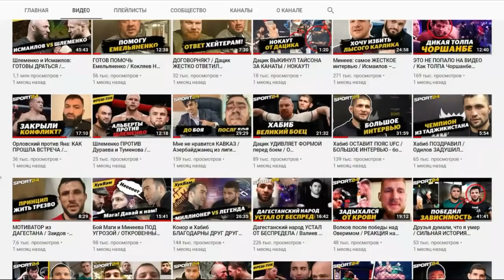Шульский VS Гаджи Автомат: БОЙ СОСТОИТСЯ / Шульский VS Т34: ТЯЖЕЛЕЕ НА 40 КГ / Вызов Каримову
28 января Павел Шульский выйдет на боксерский ринг против Данияла Т-34. Как он перескочил с поединка против проф боксера на ТАКОЙ поединок, когда состоится их реванш с Гаджи Автоматом, и может ли второй бой против Ислама Каримова пройти в рамках турнира Top Dog. Вопросы: Ярослав Степанов.

00:00 – о чем и с кем говорим в этом видео
00:43 – дебют в проф боксе – бой против проф боксера. Дальше – Даниял Т-34. Это шаг назад?
01:53 – Шульский впервые дерется против человека, который тяжелее его почти на 40 кг
02:07 – 3 раунда по 2 минуты. Почему это выгодно для Т-34
02:49 – какие выводы сделал после боя Т-34 против Вячеслава Дацика
03:07 – доволен ли Шульский финалом истории с лигой «Наше дело»?
03:45 – нужно ли было Шульскому согласовывать свой бой с TopDog?
04:17 – Шульский VS Каримов в Top Dog. Это обсуждается!
04:51 – полгода без боев в Top Dog.Шульский вообще там будет еще драться?
05:30 – «У нас ожидается бой с Гаджи Автоматом…»
06:17 – Шульский VS Ганин за перстень Top Dog. Этот бой будет?
07:02 – «У меня никогда не было цели завоевать перстень»

СТАВКА TV - это прогнозы на спорт от профессионалов.
Наши прогнозисты: Виктор Гусев, Александр Елагин, Сергей Кривохарченко, Дмитрий Шнякин и многие другие футбольные комментаторы и эксперты в футболе.